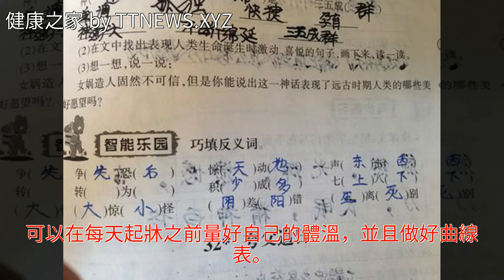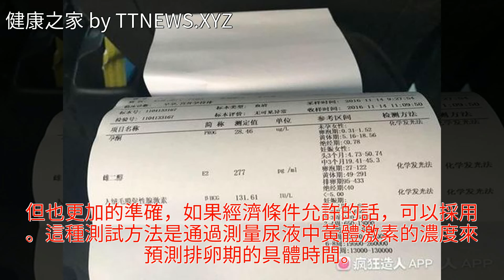用2個方法確定排卵期，實行造人計劃，說不定想懷就懷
用2個方法確定排卵期，實行造人計劃，說不定想懷就懷用2個方法確定排卵期，實行造人計劃，說不定想懷就懷備孕 性情 健康